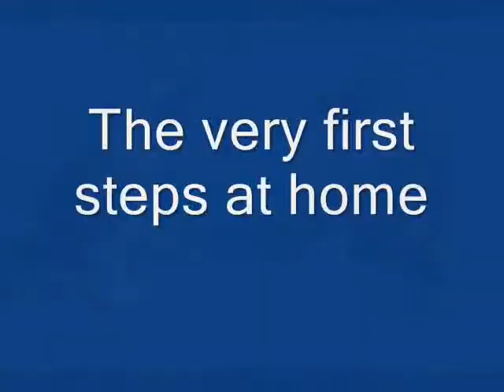Bilbo is 1 year old - 2007.10.27.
BC Bilbo from Christine Charpentier is 1 year old; a short video of him from his 1st day to his 1st year.